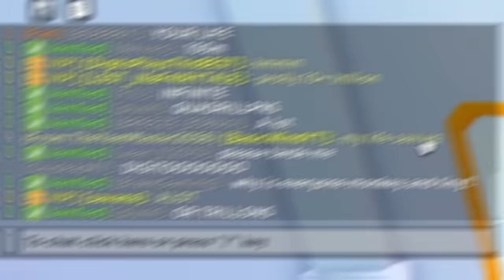I Got SECRET Dark Matter BANANA in Pet Simulator X..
The Dark Matter Banana in pet simulator x is super rare, almost impossible to get, and today, I got one.